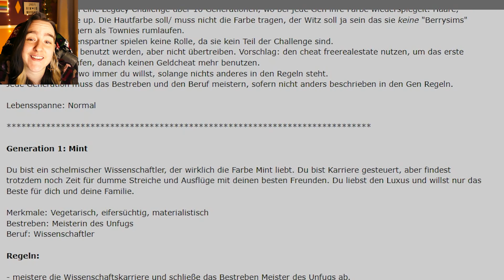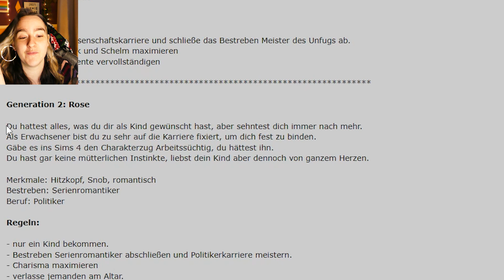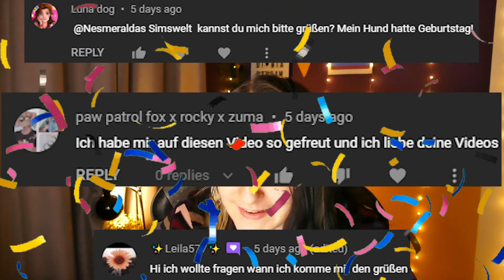🍓 Wie reagiert er auf die 2. Generation? 😱😰 Die Sims 4 Deutsch Not So Berry #27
Wie geht das ganze nach dem großen Kampf weiter? Wird Phoebe jemals wieder sehen können und wie reagiert Tyler auf seine Tochter?

➡️ Zeitstempel

00:00 Intro & Zusammenfassung letzte Folge
02:33 Gameplay
21:37 Grüße/ Danke an euch

✨ Sendeplan ✨
➡️ Jeden Montag, Mittwoch, Freitag & Samstag um 14:00 Uhr!

❗️Ich hab 2020 eine Krebsdiagnose bekommen (Blasenkrebs). Deswegen gab es eine Pause von März 2020 bis Oktober 2020. Man sieht mir in den Videos von 10.2020 bis 01.2021 an, dass es mir psychisch nicht gut ging aber ich hab trotzdem Videos gemacht um mich auf andere Gedanken zu bringen (nur falls ihr euch fragt, warum ich in den Video anders wirke). Der Kanal & ihr habt mir zu der Zeit wirklich sehr geholfen ❤️ Mittlerweile bin ich auch wieder krebsfrei & happy 🤗 (bin aber immer noch in Behandlung, da das Rückfallrisiko sehr hoch ist)

Impressum
Naomi B.